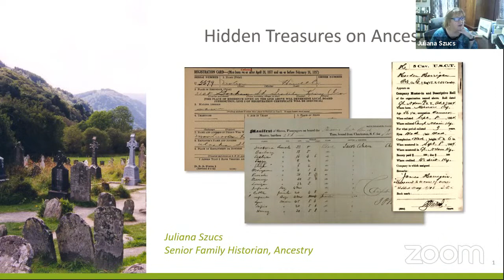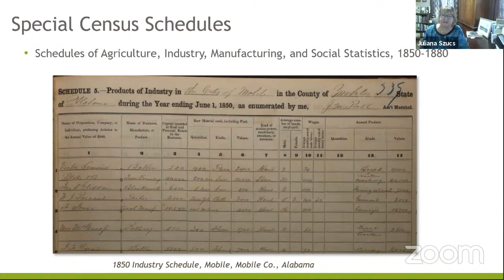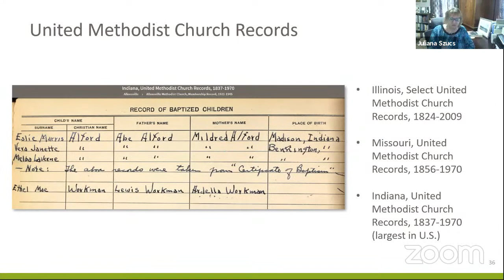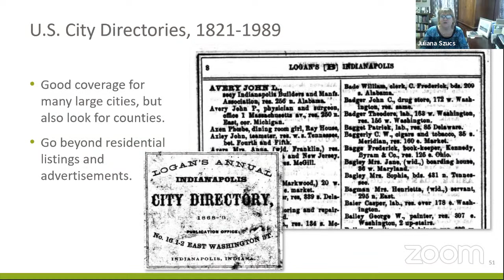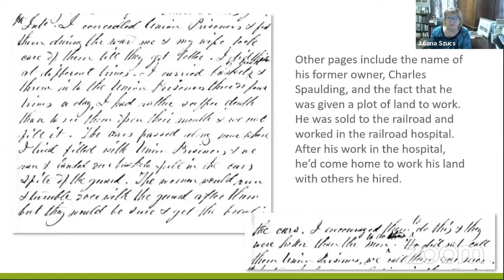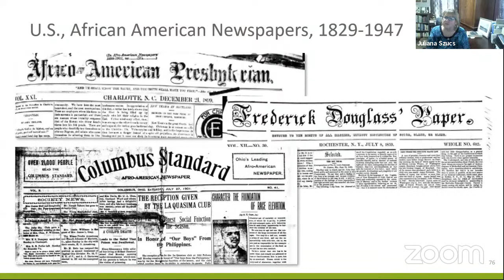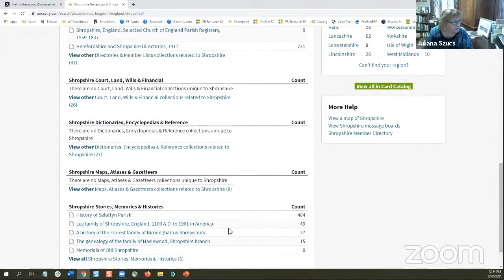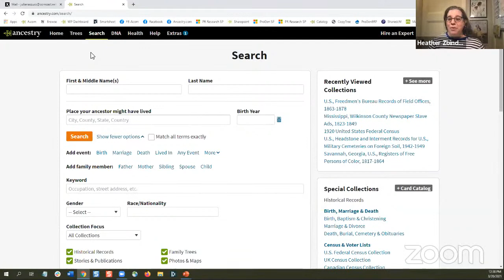Hidden Treasures on Ancestry with Juliana Szucs